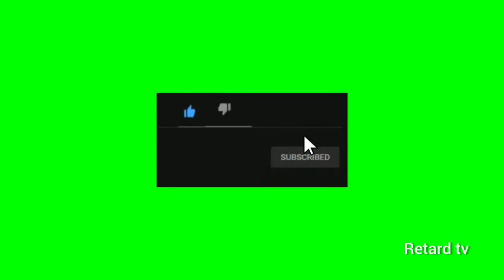model eve of destruction